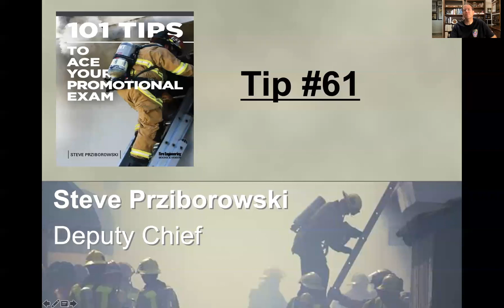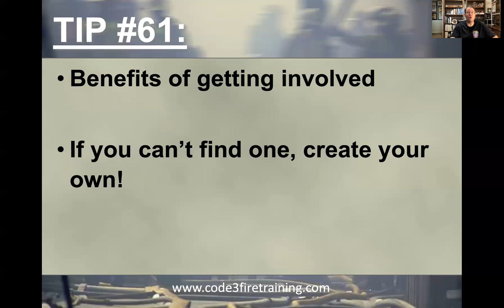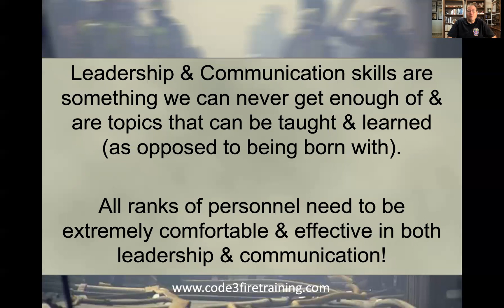101 Tips to Ace Your Promotional Exam - Tip #61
My latest promotional preparation book is now available through Fire Engineering Books & Videos - 101 Tips to Ace Your Promotional Exam! - Within this segment is Tip #61 which is hosted by the author, Deputy Chief Steve Prziborowski and focuses on assisting anyone, anywhere, prepare for their next fire service promotional examination. Even those preparation for entry-level firefighter positions can find some value within as they prepare for their career in the fire service. Enjoy!